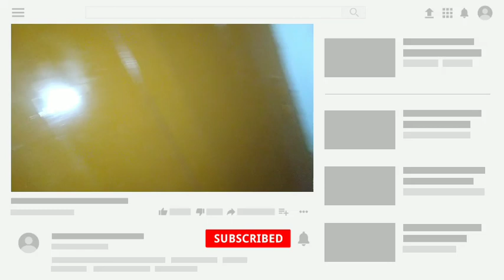Going To Mom House | Amma Vala House Ela Untundho | Travel